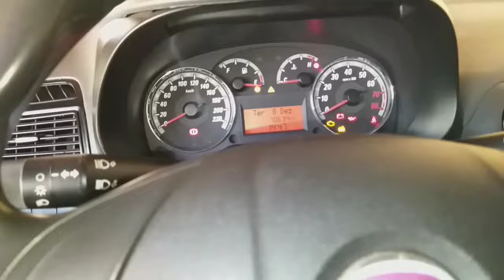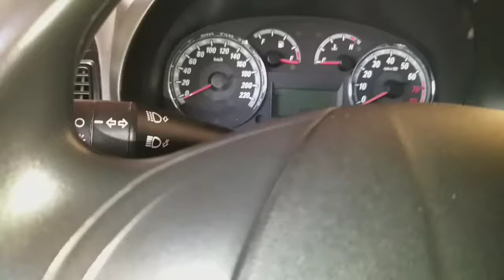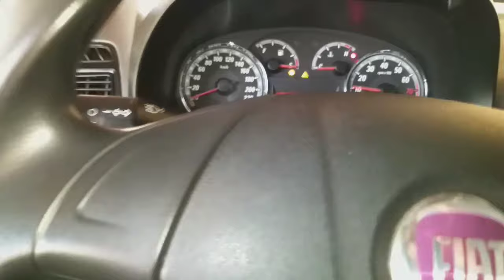Botão do interruptor do vidro elétrico piscando e vidro não funciona.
Led do botão do interruptor do vidro elétrico original linha Fiat piscando e o vidro elétrico não funciona.